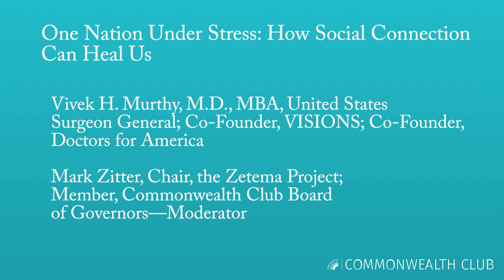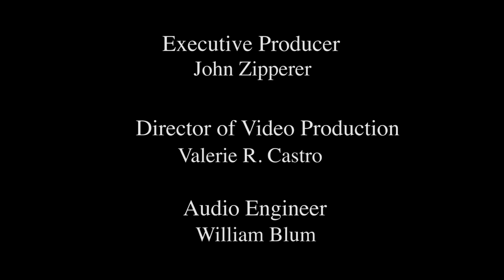One Nation Under Stress: How Social Connection Can Heal Us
A Conversation with Dr. Vivek H. Murthy

Vivek H. Murthy, M.D., MBA, United States Surgeon General; Co-Founder, VISIONS; Co-Founder, Doctors for America

Mark Zitter, Chair, the Zetema Project; Member, Commonwealth Club Board of Governors—Moderator

Stress. There is the good kind—the kind that makes us feel alive and excited. And then there is chronic stress—the type that keeps our cortisol levels high and has a toxic effect on our bodies, minds and hearts. Our country is feeling more stressed than ever. Twenty-four percent of adults in America have reported experiencing extreme stress, and 66 percent say they’re stressed out about the future of our nation. In a world that feels increasingly fraught and fractured, how might we heal ourselves? Join INFORUM for a conversation with Dr. Vivek H. Murthy, 19th surgeon general of the United States, doctor and tech entrepreneur, on how cultivating emotional well-being can counter stress, and how social connection might be the best prescription not only for ourselves but for the future of our country.

Dr. Murthy served as the 19th surgeon general of the United States from 2014–2017. In his role as the nation’s doctor, he worked to address America's most pressing public health challenges, including those related to Ebola, Zika, and the Flint water crisis. He launched the TurnTheTide campaign in 2016, urging health professionals to join a movement to address our nation’s opioid crisis. He also issued the first Surgeon General’s Report on Alcohol, Drugs and Health, calling on the nation to expand access to prevention and treatment and to recognize addiction as a chronic illness, not a character flaw. Dr. Murthy continued his office's legacy on preventing tobacco-related disease, releasing a historic surgeon general’s report on e-cigarettes and youth. From the beginning of his tenure, Dr. Murthy has spoken about the importance of health equity and of creating a culture of prevention in America—one that is grounded in physical activity, nutrition and emotional well-being. As the vice admiral of the U.S. Public Health Service Commissioned Corps, Dr. Murthy also oversaw a uniformed service of 6,700 public health officers, serving the most vulnerable populations domestically and abroad.

Dr. Murthy’s commitment to medicine and health began early in life. The son of immigrants from India, he discovered the art of healing in his father’s medical clinic in Miami, Florida. A believer in the power of community, he and his sister co-founded VISIONS, a peer-to-peer HIV/AIDS education program in India, and Swasthya (“health and wellbeing” in Sanskrit), a community health partnership that trained women to defy the odds in their patriarchal villages and become health-care providers and educators. As a health-care entrepreneur, Dr. Murthy co-founded TrialNetworks, a technology company that improves research collaboration in clinical trials around the world. He also co-founded Doctors for America, a nonprofit organization with more than 16,000 physician and medical student members from all 50 states that is dedicated to creating a high quality, affordable health-care system.

Dr. Murthy received his bachelor’s degree from Harvard and his M.D. and MBA degrees from Yale. He completed his internal medicine residency at Brigham and Women’s Hospital in Boston and later joined Harvard Medical School as a faculty member in internal medicine. His research focused on vaccine development and later on the participation of women and minorities in clinical trials. Dr. Murthy resides in Washington, D.C. with his wife and young son.